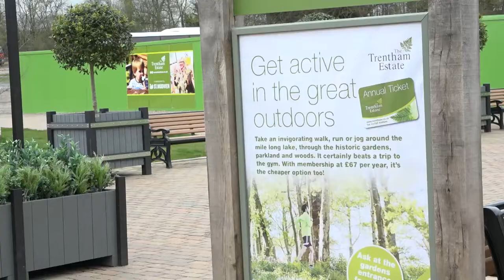Staffordshire Day: The anniversary of Wedgwood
Staffordshire Day on the 1st of May marks the anniversary of Josiah Wedgwood setting up his pottery company in 1759. To mark the occasion attractions across the county are offering two-for-one deals, such as the World of Wedgwood.